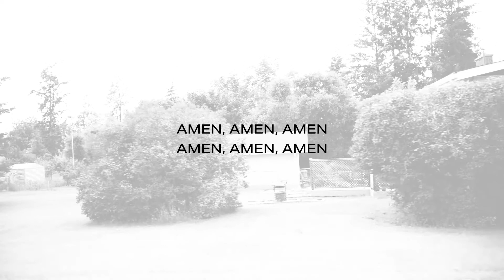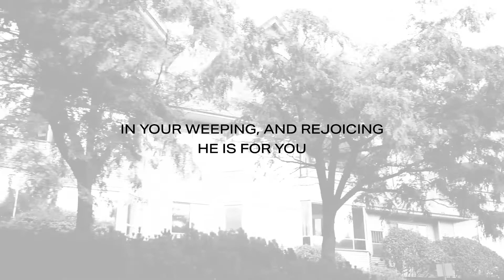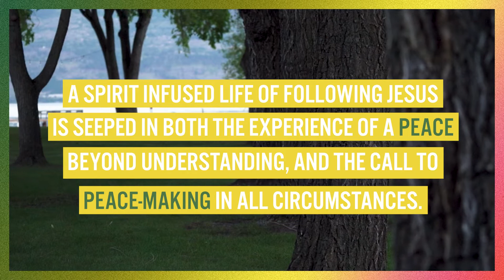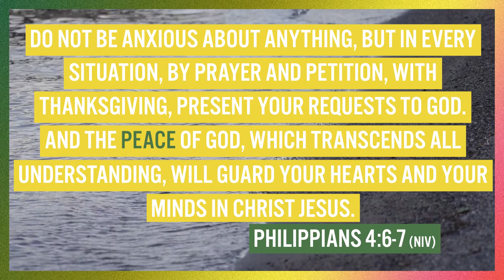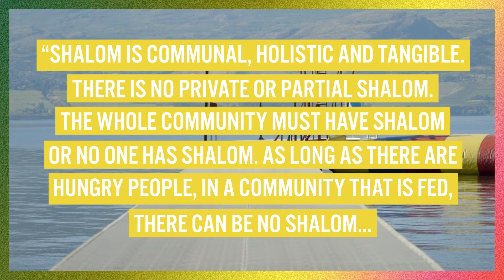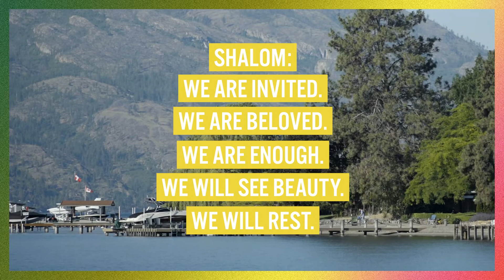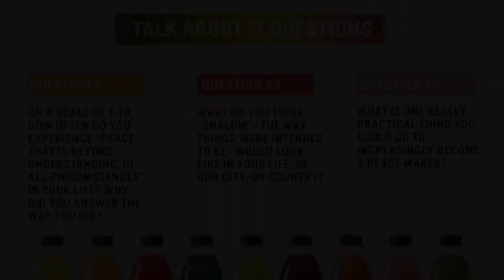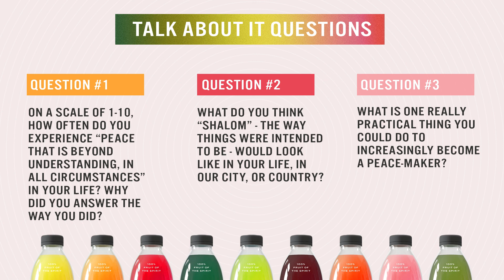July 17/18, 2021 | Infused: Peace | Sarah Stanley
From week 3 of the series: Infused

Welcome to Trinity Online, with Trinity Church Kelowna! We’re so glad you have joined us! Grab a coffee, get comfortable - we’re excited about our time together today.

Are you connected to a Trinity Church Anywhere gathering yet?

0:00 - Pre-Service Hosting with Dave & Scott
4:09 - P E A C E | Trinity Worship
7:40 - Monica's Testimony & Baptism
13:09 - The Blessing (Lyric Video) | Trinity Worship
17:40 - The Message with Sarah
36:39 - Post-Service Hosting with Dave & Scott
37:18 - Talk About It Questions